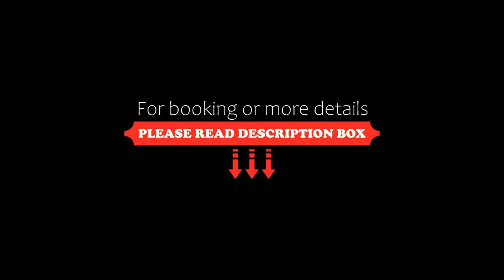OYO Flagship 63554 RAJSHREE GUEST HOUSE, Bhopal, India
About Property:
Situated within 9 km of Museum of Man and 9 km of Van Vihar National Park, OYO 63554 Hotel Convivial features rooms in Bhopal. All rooms boast a TV with cable channels and a private bathroom.
The rooms at the hotel have air conditioning and a wardrobe.
A continental breakfast is available each morning at OYO 63554 Hotel Convivial.
Staff at the accommodation are available to provide advice at the 24-hour front desk.
People's Mall is 15 km from OYO 63554 Hotel Con...
Property Type: Hotel
Address: Gautam Nagar, 462023 Bhopal, India
Searching For
1. OYO Flagship 63554 RAJSHREE GUEST HOUSE - Bhopal - India
2. OYO Flagship 63554 RAJSHREE GUEST HOUSE - Bhopal - India Address
3. OYO Flagship 63554 RAJSHREE GUEST HOUSE - Bhopal - India Rooms
4. OYO Flagship 63554 RAJSHREE GUEST HOUSE - Bhopal - India Amenities
5. OYO Flagship 63554 RAJSHREE GUEST HOUSE - Bhopal - India Offers and Deals
Audio Credit:
Track Title: Blank Slate
Artist: VYEN